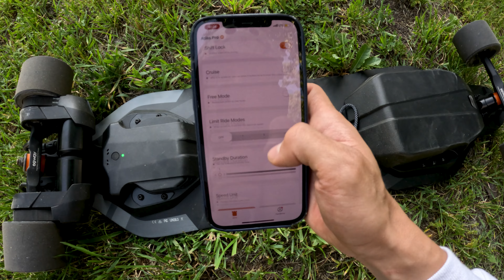Очень быстрый электроскейт Exway FLEX PRO / Тест на максимальную скорость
Очень быстрый электроскейт Exway FLEX PRO / Тест на максимальную скорость. Обзор и тест электроскейта exway flex pro на максимальную скорость.

Вступай в наш скейт чат! Тут можно узнать всю информацию по доскам и найти друзей для каталки

таймкоды
00:00 Электроскейт Exway Flex PRO
00:21 Распаковка Электроскейт Exway FLEX PRO
09:46 Тест на скорость Электроскейт Exway FLEX PRO
19:39 Как подключить Электроскейт Exway FLEX PRO  к телефону приложение ExSkate